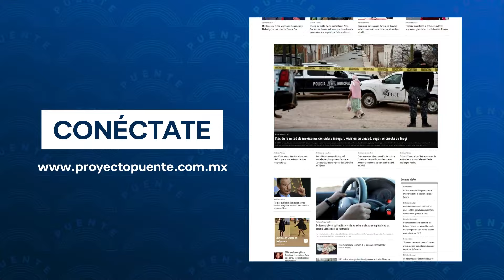Sí hay público interesado en la cultura en Sonora, hace falta inversión y difusión: Paulo Galindo